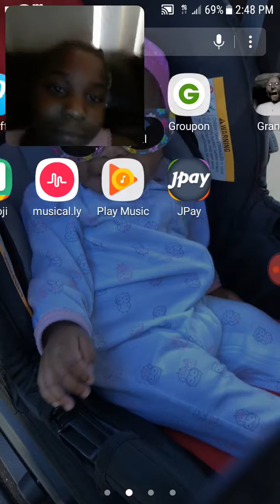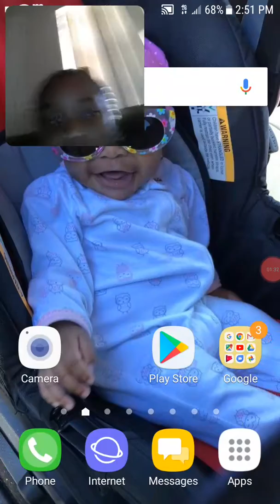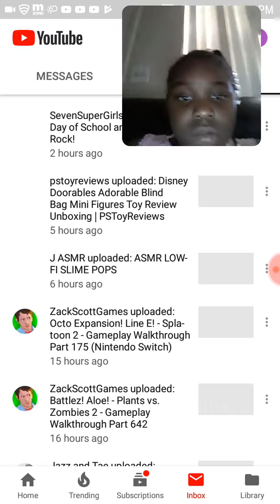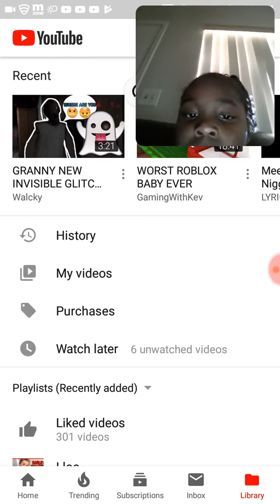June 19, 2018